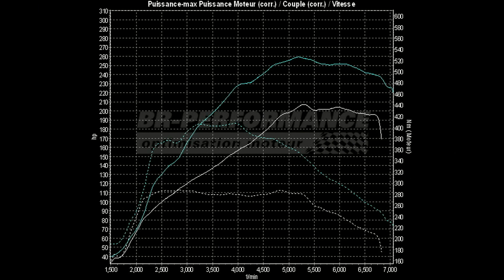Reprogrammation moteur AUDI S4 B8 3.0 TFSI 333hp @ 465hp (Stage 3) par BR-Performance